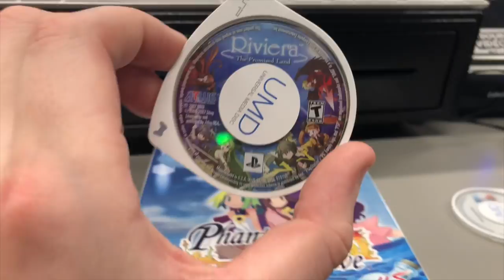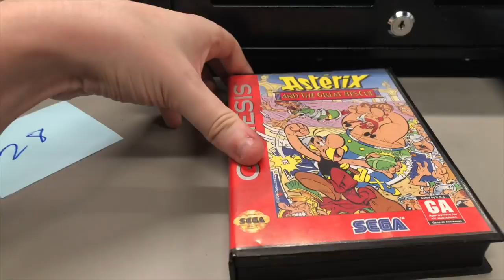Very Good Sales For A Thursday! (Awesome Trades Too!) | SicCooper